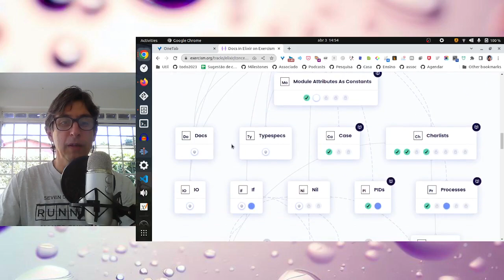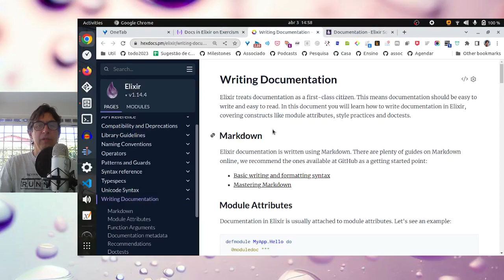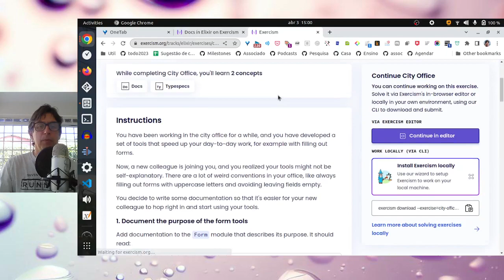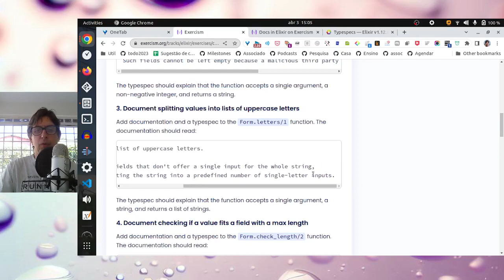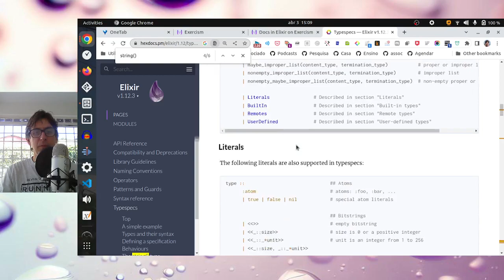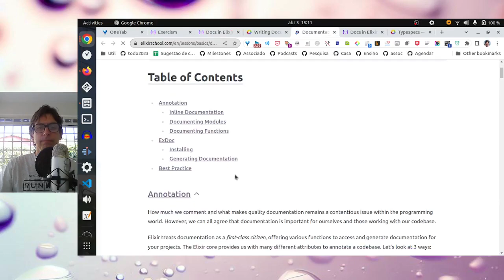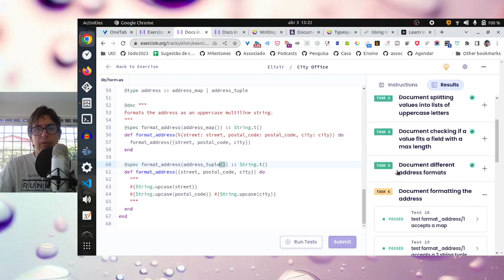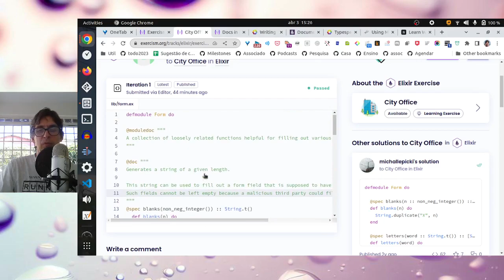Explicando e resolvendo City Office do Exercism em Elixir (usando docs e typespecs)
Neste vídeo eu resolvo o exercício City Office da Trilha de Elixir do Exercism.